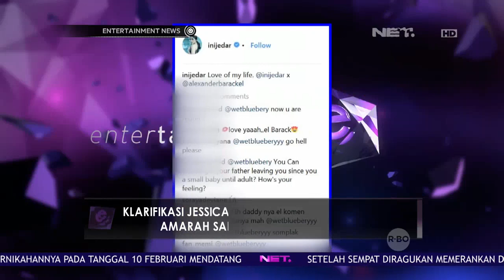Klarifikasi Jessica Iskandar Perihal Ungkapan Amarah Sang Kakak di Instagram